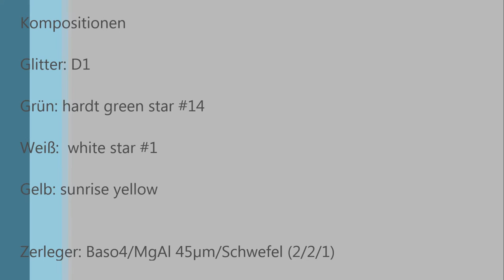6" 150mm Kugelbombe (6 inch aerial shell) half D1-Green, half white-sunrise yellow (selfmade)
6" 150mm Kugelbombe (6 inch aerial shell)  Effekt: half D1-Green, half white-sunrise yellow (selfmade)

ACHTUNG!

Das auf meinem Kanal gezeigte darf nicht nachgeahmt werden!

Das Herstellen von explosionsgefährlichen Stoffen ist ohne entsprechender Erlaubnis strengstens verboten und wird hart bestraft. Die Medien die auf meinem Kanal zu sehen sind stammen nicht von mir und wurden von Personen mit entsprechender Genehmigung außerhalb von Deutschland produziert und gezündet.

Ich übernehme keinerlei Verantwortung für Personen, Tiere, Gebäude, Pflanzen oder Objekte die durch Nachahmung von dem hier gezeigten zu Schaden oder zu tode kommen.

LG